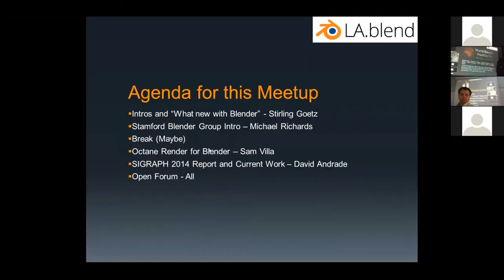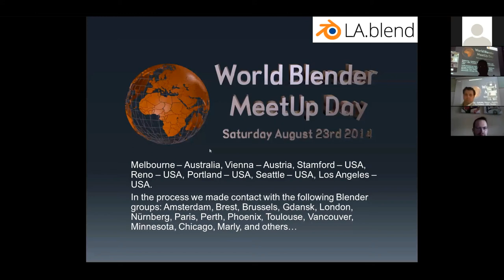WBMD 2014 Talk #20 - WBMD event kudos and wrap up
Stirling Goetz wraps up World Blender Meetup Day 2014 with a huge Thank You to Blenderheads that made the event a possible. If you are interested in your city Blender group joining the next event, be sure to join our WBMD mailing list here: